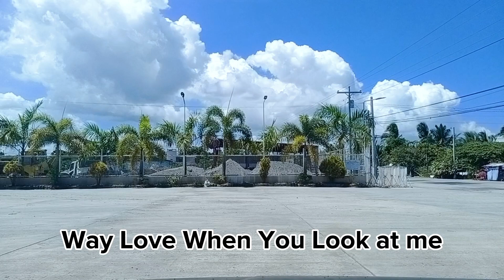Always Remember Us this way | lyrics| Lady Gaga Road trip Video in Bansud Oriental Mindoro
Always Remember Us this way | lyrics| Lady Gaga
Road trip Video in Bansud Oriental Mindoro

•This video is purely fan-made, if you (owners) or if you have a problem about copyright or label, want to remove this video, please CONTACT US Directly or leave a message below this article, before doing anything. Please do not flag my channel. We will respectfully remove it. Thank You

•Wish you happy listening to this music while enjoying the beautiful view of Oriental Mindoro